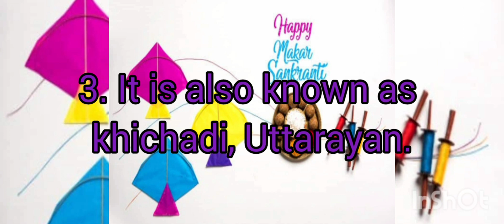10 Lines on Makar Sankranti Festival ( Khichadi / Uttarayan )/ Short Essay on Uttarayan for Children